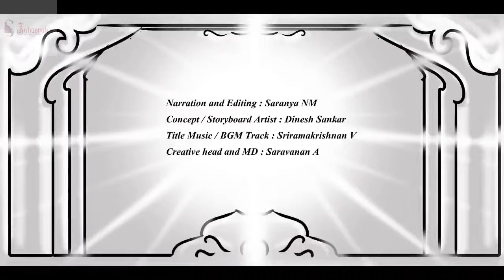பொன்னியின் செல்வன் | பாகம்-2 |அத்தியாயம்-32 | முழு பதிவு PonniyinSelvan Audiobook tamil |Sahasrah's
பொன்னியின் செல்வன்  | அமரர் கல்கி | பாகம் : 2 சுழற் காற்று  | அத்தியாயம் : 32 கிள்ளி வளவன் யானை | Ponniyin Selvan | Audio book Tamil with Pictures

This video narrates Chapter 32 :  Killi valavan yaanai (கிள்ளி வளவன் யானை ) from Part 2 : Suzhar Kaatru ( சுழற் காற்று )

Characters : Vanthiyadevan, Aazhvaarkadiyaan, Arulmozhi varmar